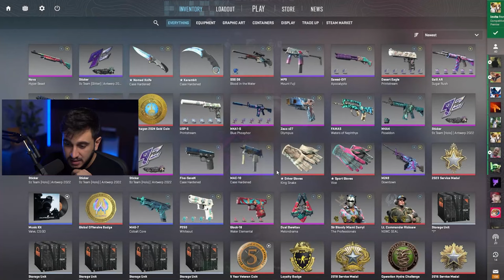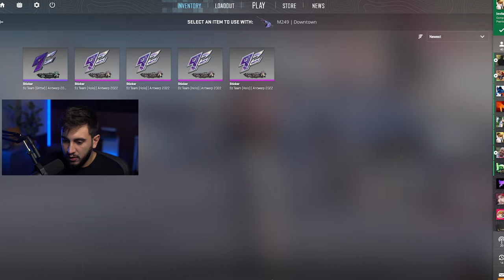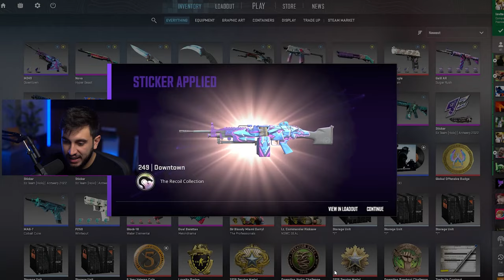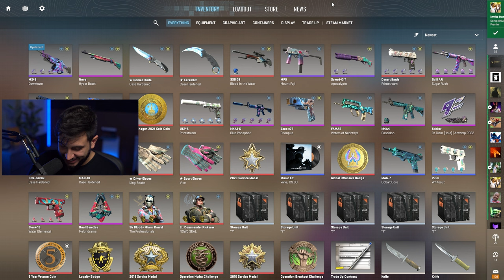fiz uma loucura... vou me arrepender?